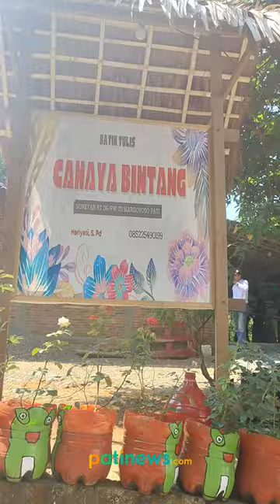Batik Tulis Khas Desa Soneyan, Monggo Larisi Lur